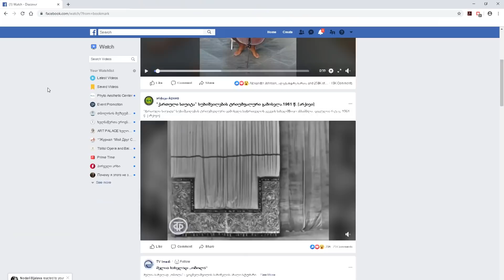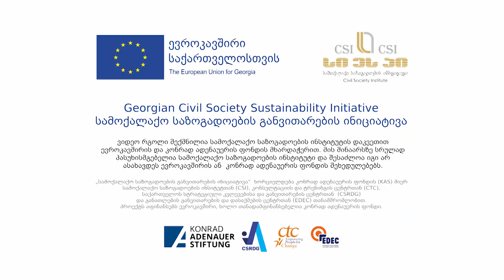საბა ჩიხლაძე - ბლოგინგი II ნაწილი